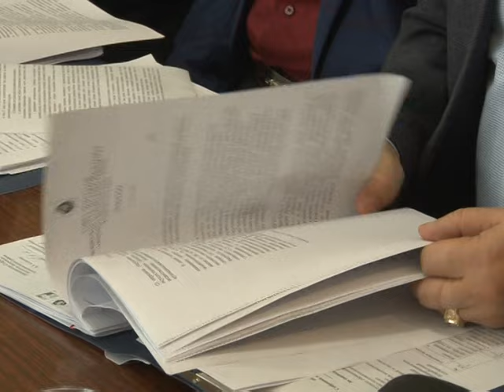Телеканал Амурск - Заседание Собрания депутатов 09.11.16